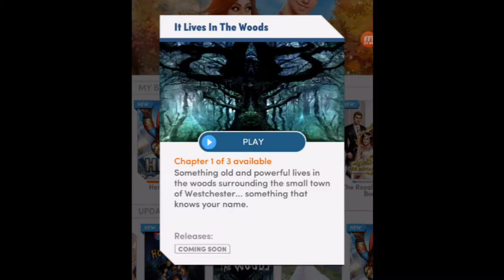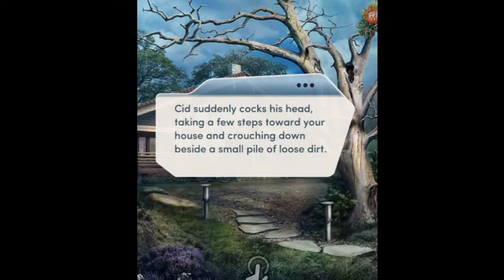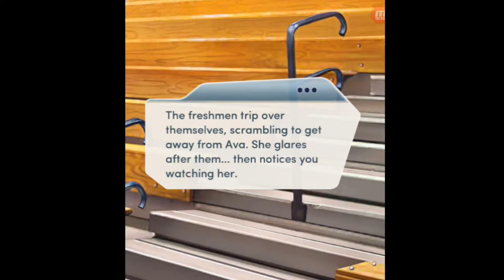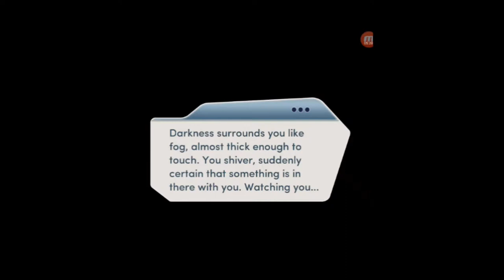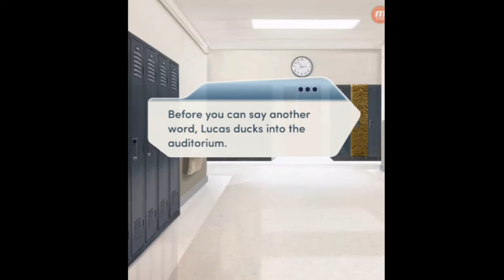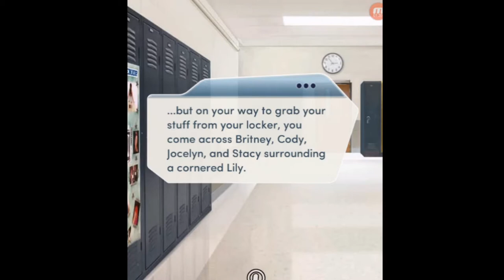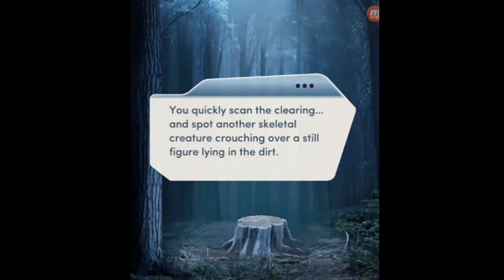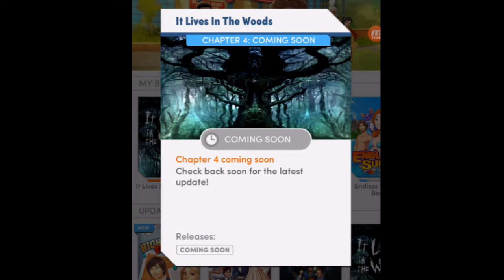CycloneHunter18's Halloween Special (Choices:It lives In the Woods)